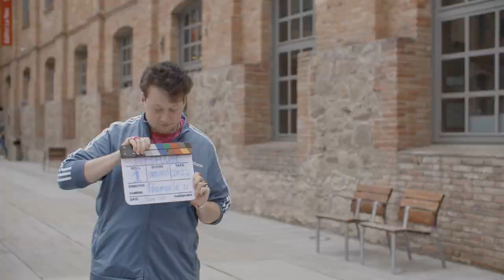Pompeuwood, vídeo commemoratiu de l'Acte acadèmic de graduació 2022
Estudiants de grau de la promoció 2022 expliquen la seva experiència a la Universitat Pompeu Fabra amb motiu de l'Acte acadèmic de graduació